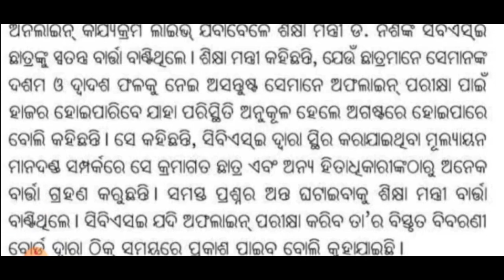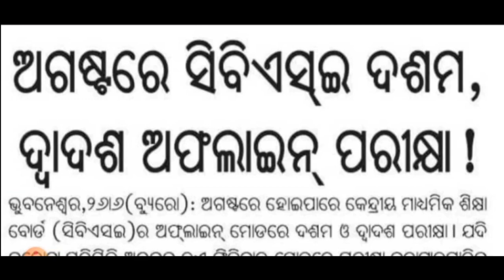BIG NEWS|LATEST CBSE 2021 EXAM UPDATE|NO +2 EXAM|CANCEL+2 CHSE BOARD EXAM|CBSE MARKING SCHEME